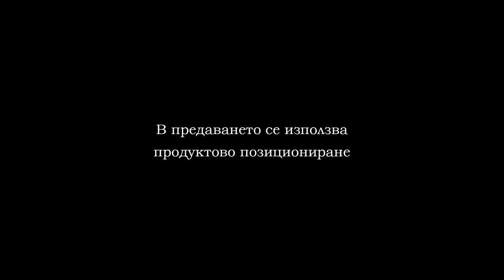FUTZAL 08 02 2020 VARNA CITY LEVSKI PART1